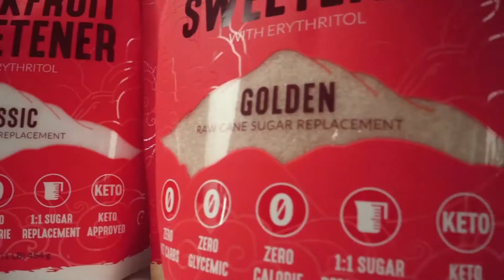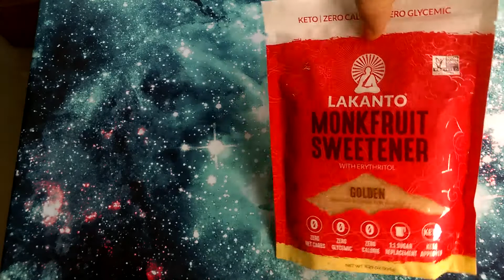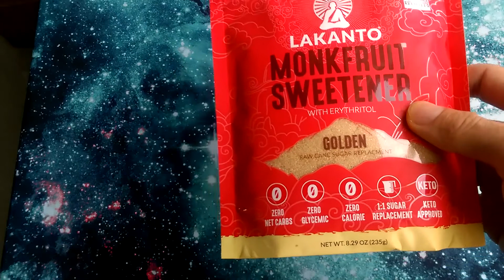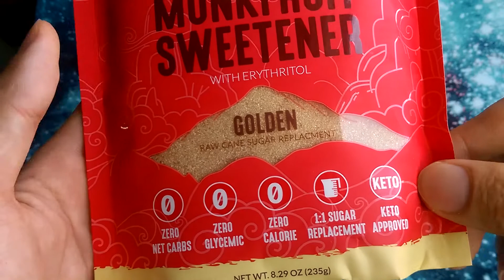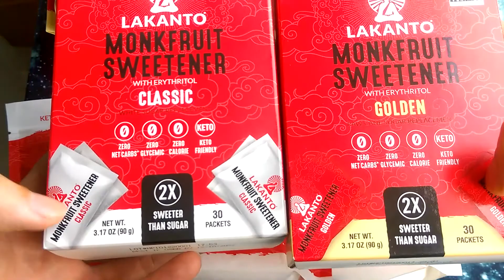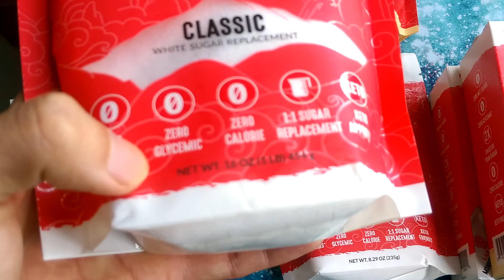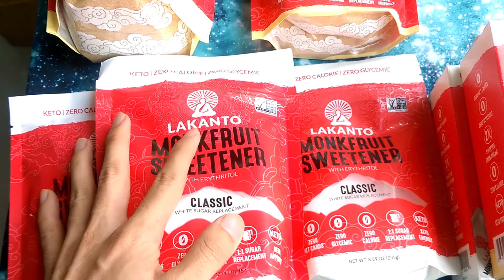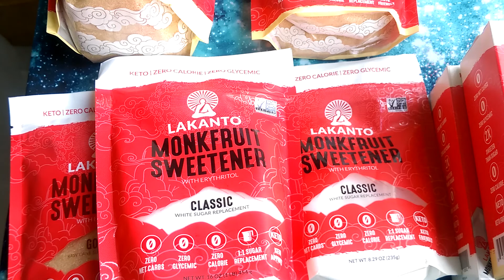Đường La Hán Quả Cho Người Ăn Kiêng, Người Tiểu Đường | Lakanto Monk Fruit Sweetener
- Zalo Neo Tran: 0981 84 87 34